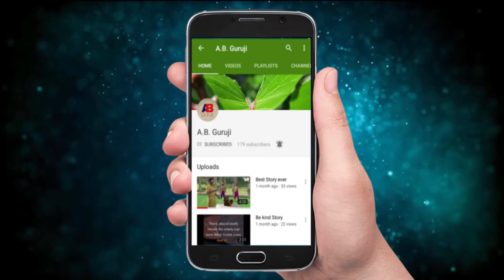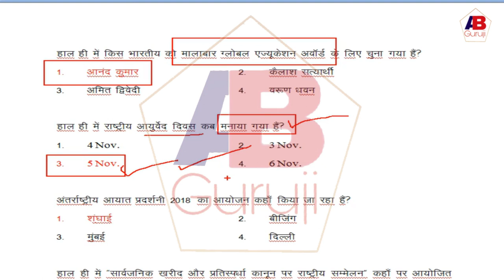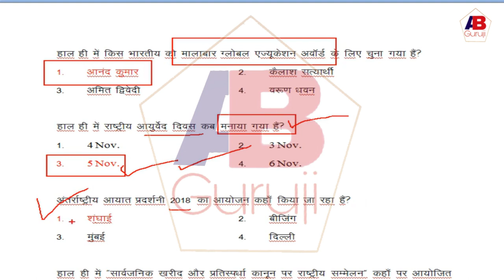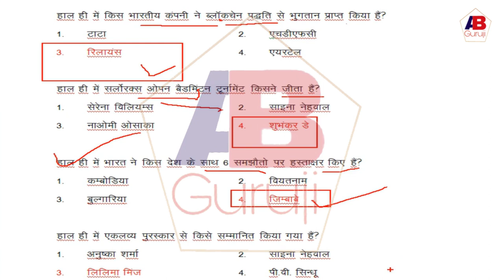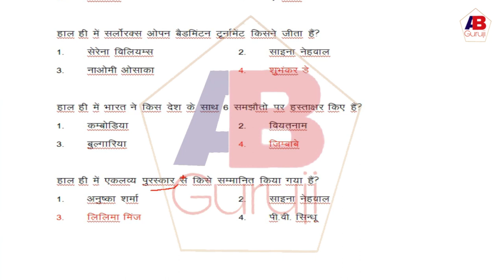6 November 2018 Current Affairs| UPSC, SSC, Banks, NET, IAS & for many other Competitive Exams.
Namaskar Dosto,

In this video, I am explaining all important Current Affairs of 6th November 2018 for UPSC, SSC CGL, Banks, RRB, SSC CHSL, IAS, Railway, NET and for many other Competitive Exams. I hope this video will be very helpful to you.
You will find videos for NET Paper-I, Commerce Subject & many other competitive exams on this channel